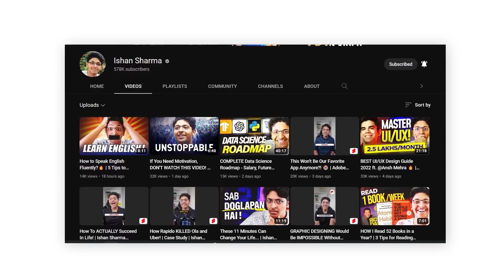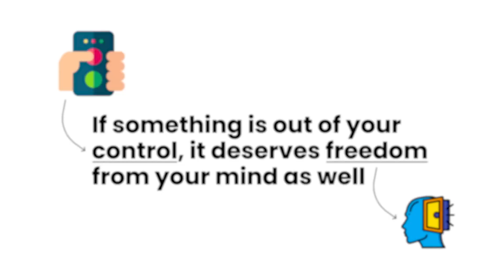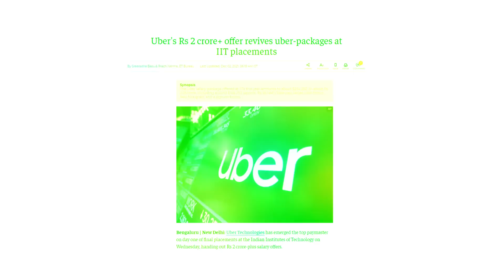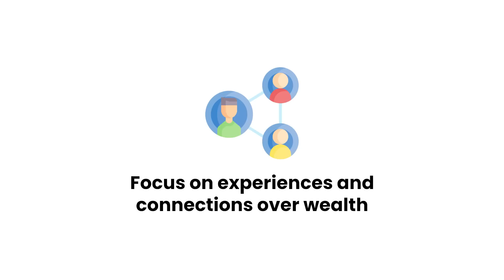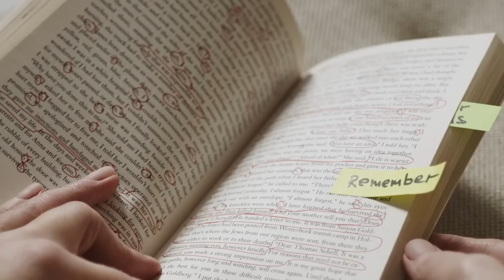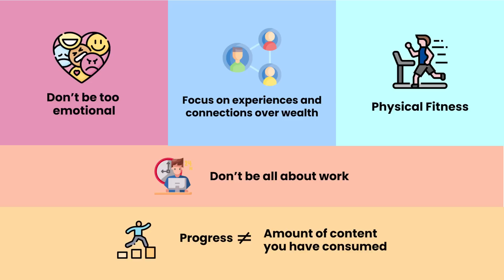5 WORST Mistakes of My Life!🤯 MUST Watch For All Students!🔥 Ishan Sharma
Here are the 5 worst mistakes of my college life that I hope you all will not make.
This is a video that every student in college or school must watch.

1. I used to be too emotional😭
When I was 18, I used to take every joke or comment on me to my heart. I was very easy to offend and use to overthink a lot. Starting this youtube channel was a great exercise to help me with this problem. It helped me get to a neutral state of mind where I don't overvalue the positive comments and hence the negative comments stopped affecting me. This is a state of pure zen that everyone should try to get in.

2. I used to prioritise money💸
After being motivated by all the news headlines of people bagging 1 crore+ package from IIT placements, I used to think that the most important thing I must maximise for is the amount the money I am making.
Only later I realised that its more important to focus on the number of experiences I'm having and the people I am able the meet than money early on in the career. This is because you can spend money once but you can monetise skills and connections for life.

3. I used to be fat.🫓
18 year old Ishan was the most negligent to his health. I used to eat anything I like and as much as I wanted with no workout or cardio. Only recently I've started hitting the gym and have put more emphasis on the food I eat and focussing on less fats and more proteins. I wish I started earlier.

4. I used to be all about work and no play🕵🏻‍♀️
I was plain boring when i first got into college, there was no spice in life. After failing IIT JEE, I used to focus on my time on work, learning new skills, building projects, and gave 0 importance on making friends, going for trips and living life. I wish I had made more meaningful bonds with people in my batch at BITS Goa.

5. Wrong way to measure success📚
I used to think I'm successful because I'm reading 52 books a year. My focus was on going through as many books as possible. What's more important is to absorb what you are learning and then executing it in your life. This is the right way to measure success or how well you're doing in life.

Timestamps
0:00 - Don't Skip this!
0:32 - I used to be too emotional
2:04 - Experiences & Connections Over Money
4:20 - I used to be fat
5:47 - I used to be all work & no play
8:00 - I used to measure success by the number of books I've read

3 Books You Should Read

✨ Tags ✨
5 WORST Mistakes of My Life!
MUST Watch For All Students!
tips for my younger self
tips for my 18 year old self
advice for my younger self
advice for an 18 year old
advice for students
advice for young people
ultimate advice for students
motivation
advice for college students
tips for college students
advice for young students
student motivation
study
study tips
student

✨ Hashtags ✨